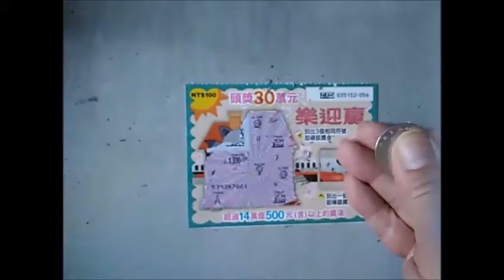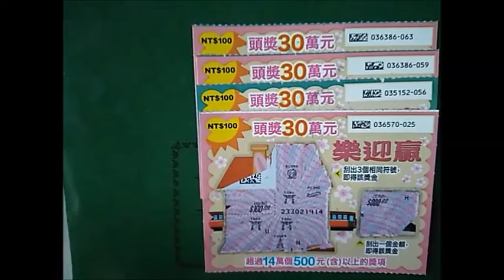25號果然容易中,樂迎贏(4張,新刮刮樂,實驗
V 20210327日, 043138,樂迎贏25號4張,1百元刮刮樂前號碼照清楚,4張中2張就是中獎率50趴,不錯,,=(第1+2段並剪2分鐘打字可(3月16日發行) ,,(2021年3月27日